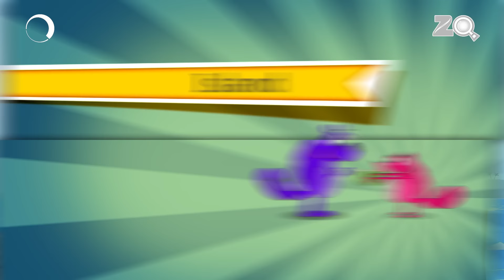Island Ep - 63 - Pyaar Mohabbat Happy Lucky - Funny Hindi Cartoon Show - Zee Kids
Happy & Lucky are on an island and its wonderful! Or is it?

Pyaar Mohabbat Happy Lucky – A show about two quirky neighbors, Happy and Lucky, who live in the countryside with Bunty and Pappu. The relationship between Happy and Lucky is that of fun and there is plenty of teasing and joking between them. There is minimal violence but their tricks are packed with fun.